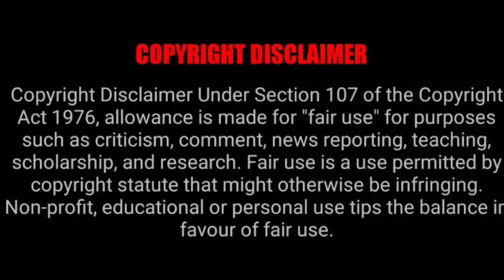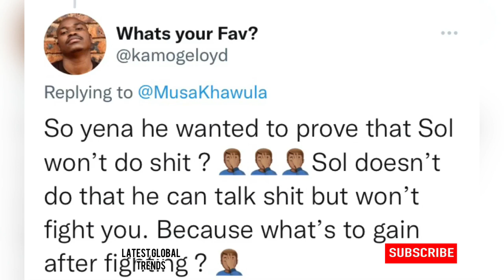Nota Confronts Sol Phenduka because of his wife Berita (VIDEO) Security had to be called 😱